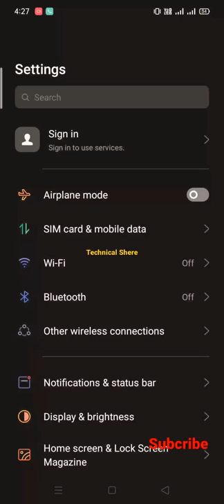Maximum connected Bluetooth device 🤔